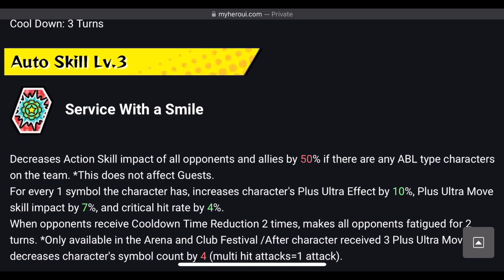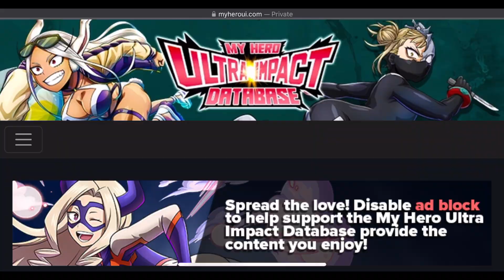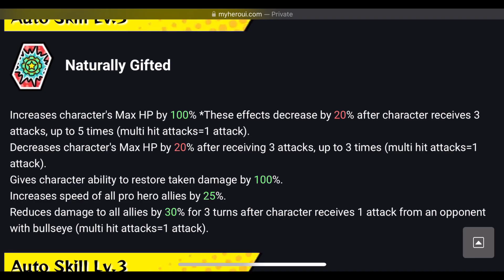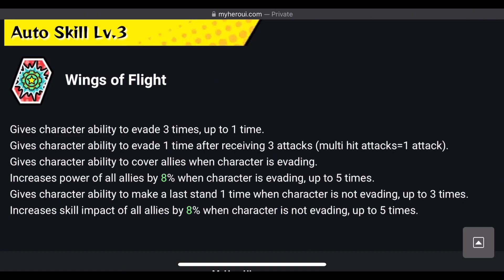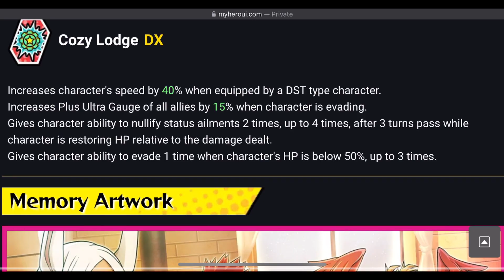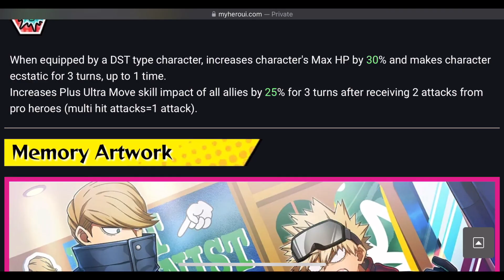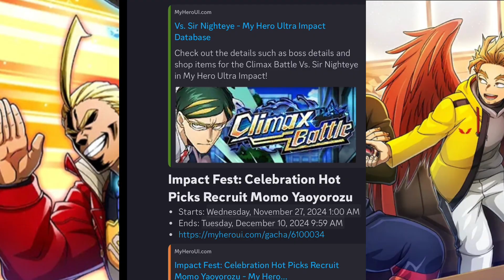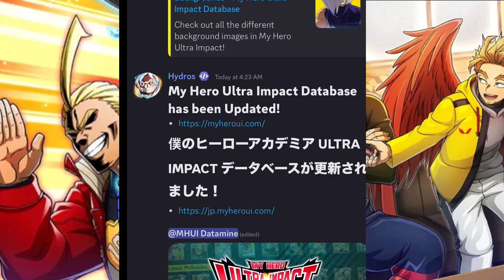MY HERO ACADEMIA ULTRA IMPACT BREAKDOWN OF HYPE UR SNOWBOARDING HAWKS AND 100 MILLION SUIT ALL MIGHT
Crazy to think that we are getting back to back pro hero characters and I gotta say design wise they cooked with both all might and hawks let’s hope though just like there design there kits are good to.